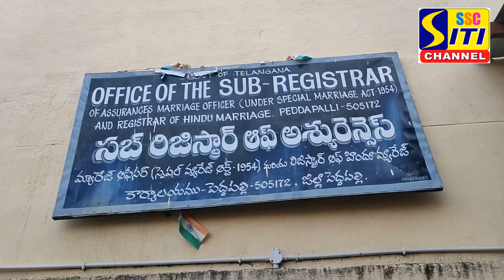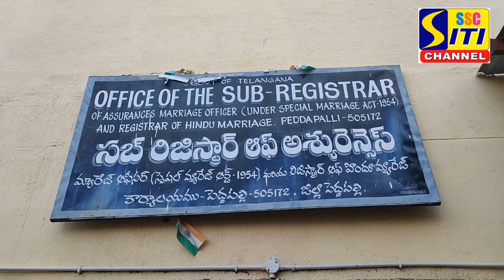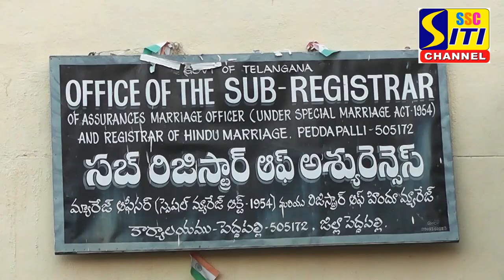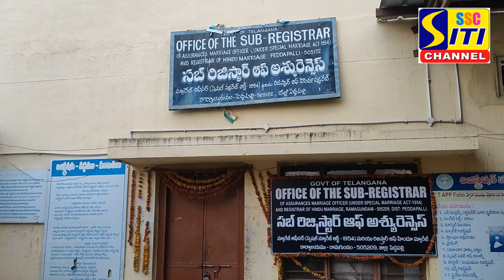ఏసీబీ అధికారులకు చిక్కిన పెద్దపల్లి సబ్ రిజిస్ట్రార్ ....